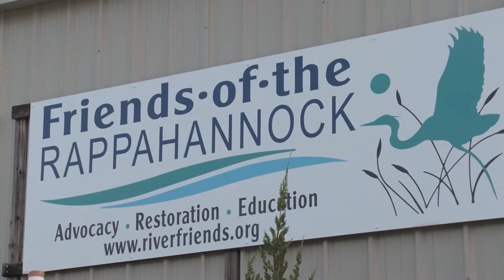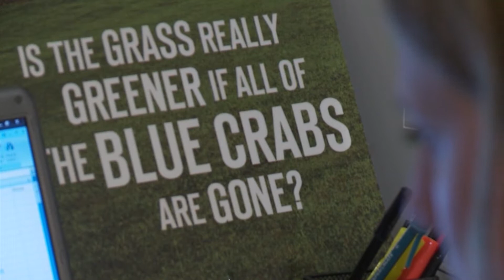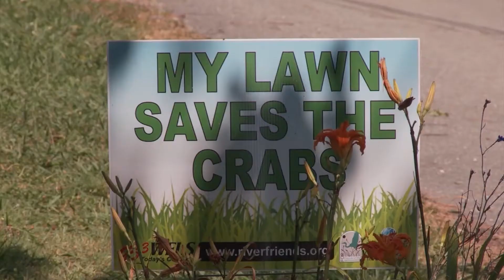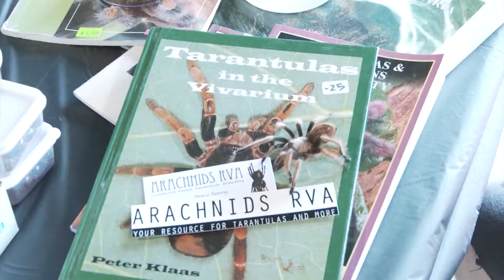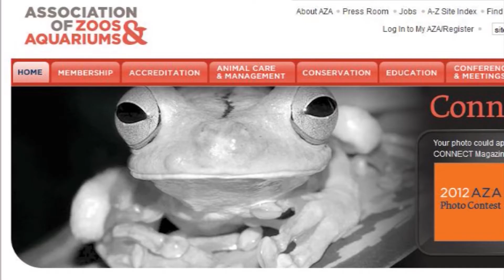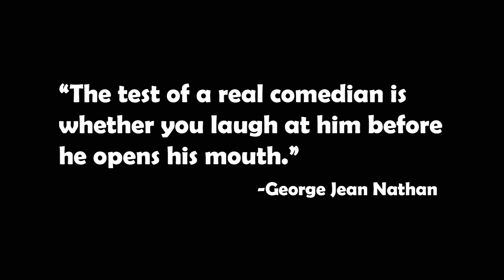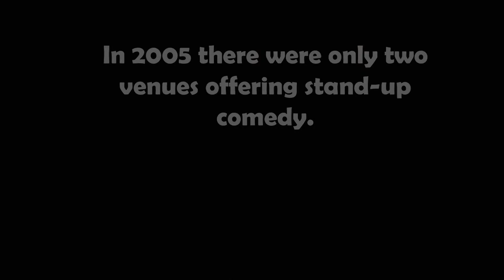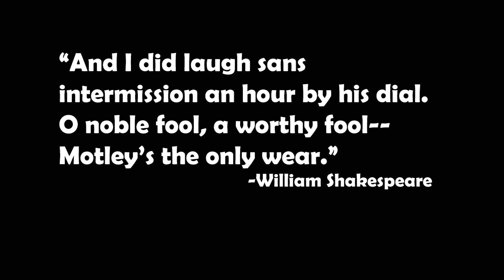VCU InSight summer 2012 documentaries WCVW-TV Richmond PBS video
Documentaries produced by undergraduate broadcast journalism students in the School of Mass Communications at Virginia Commonwealth University. Aired on WCVW-TV Richmond PBS, a Community Idea station, in August, 2012.